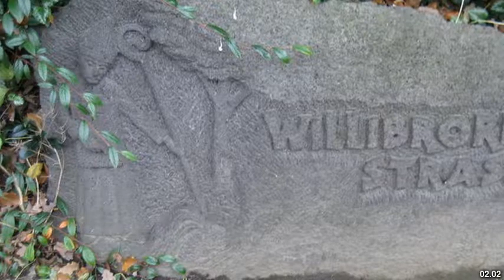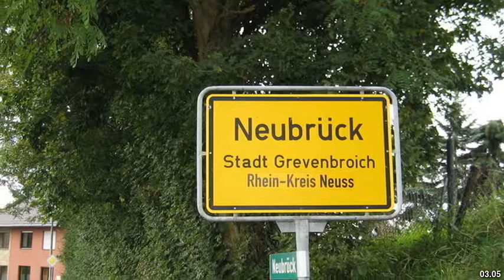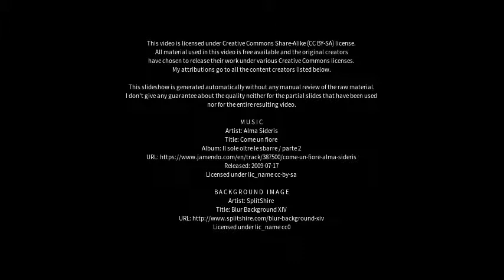Best places to visit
Best places to visit - Grevenbroich (Germany) Best places to visit - Slideshows from all over the world - City trips, nature pictures, etc.